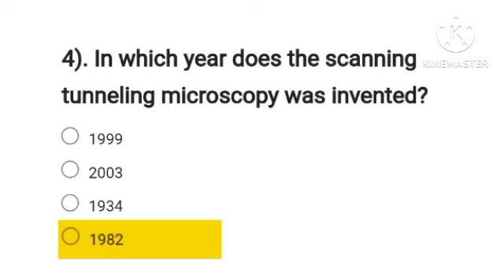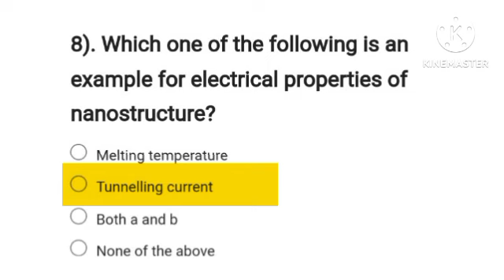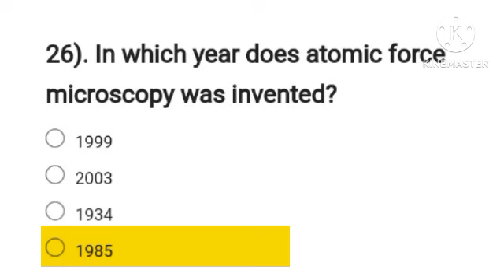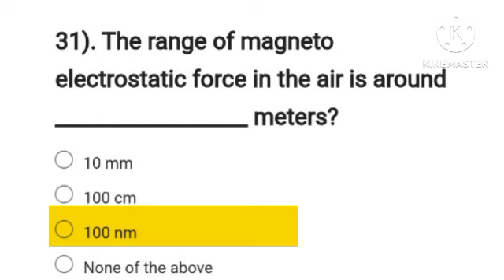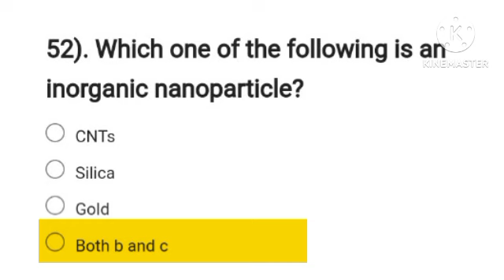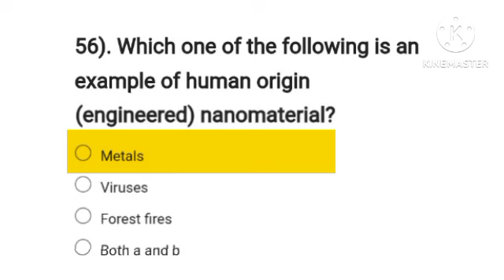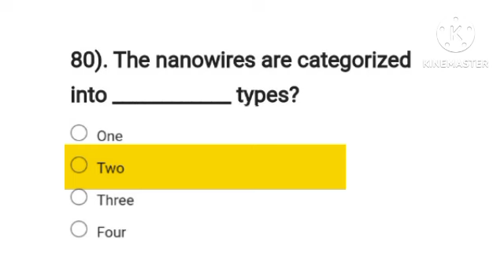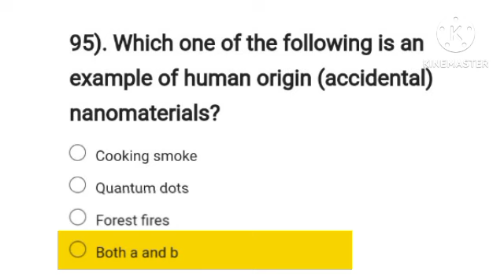Nano technology solved MCQs 100+|nanoparticles|nano materials mcqs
100+solved multiple choice questions (MCQs) about the nanotechnology